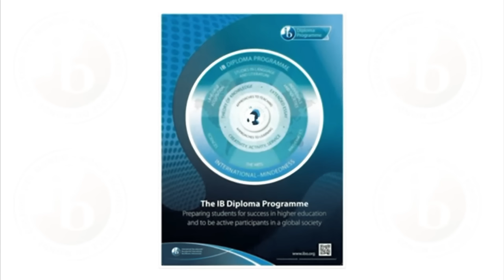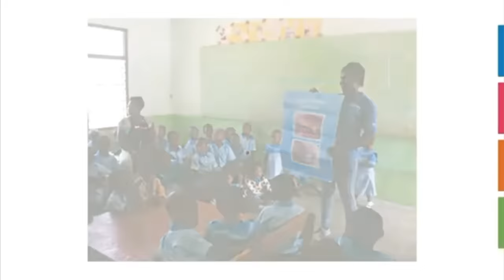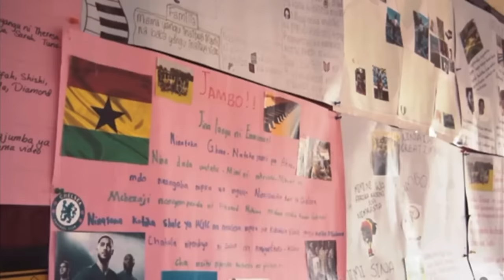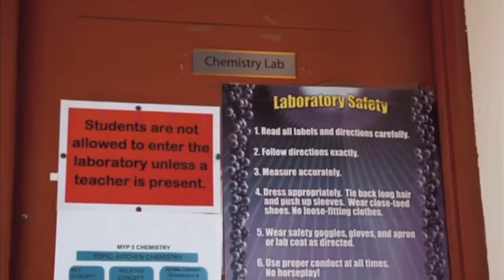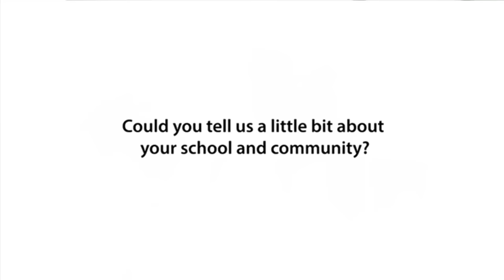A NIGERIAN SHCOKED TO SEE A PAN AFRICAN SCHOOL FOR THE FIRST TIME+ THE OTHER SIDE OF GHANA.